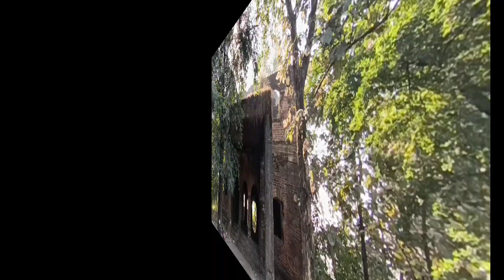रहस्यमयी Rani Mahal Raigarh cg गुप्त गुफा || रानी महल रायगढ़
About this video :- Aaj is video mein ham Raigarh Ke Rani Mahal ke bare mein bataen hain Jahan Raigarh ke Saja dwara Gupt Gufa Banaya Gaya Hai.

raigarh ki rani mahal,
raigarh rani mahal 2024,
raigarh visit rani mahal,
haunted rani mahal raigarh,
raigarh aigarh